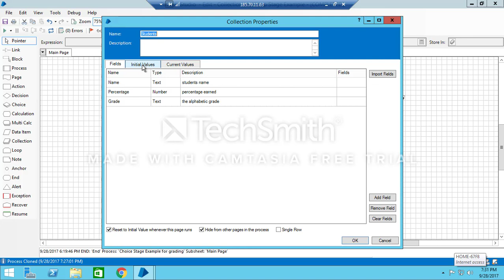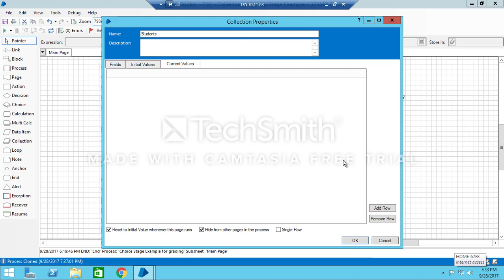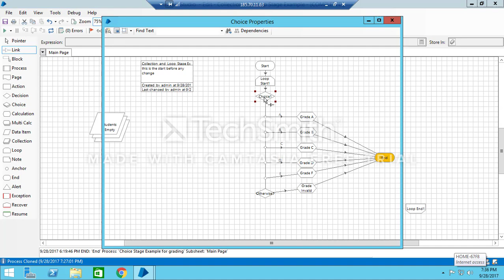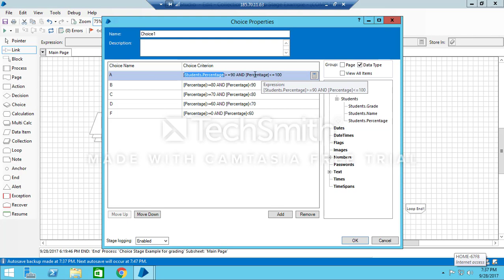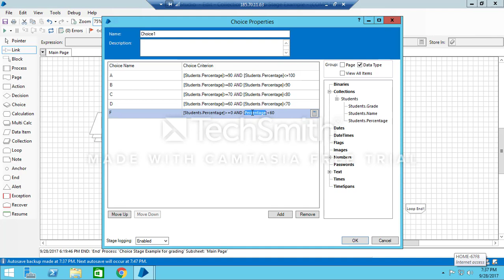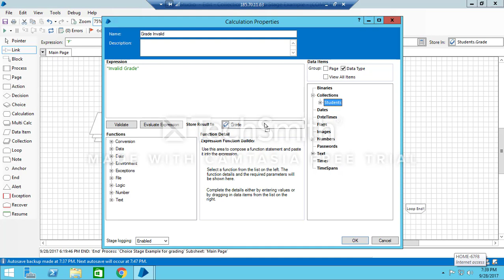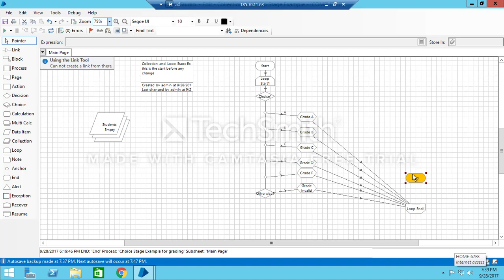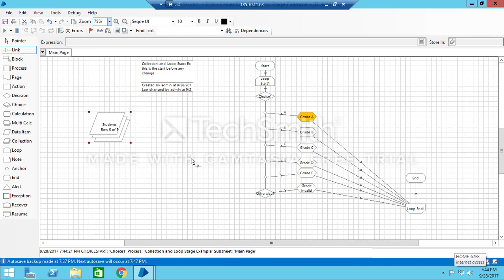Blue Prism: Collection and Loop Stage Example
Follow along with a sample of this Blue Prism online training class from The RPA Academy.